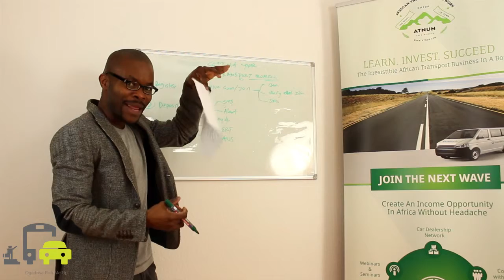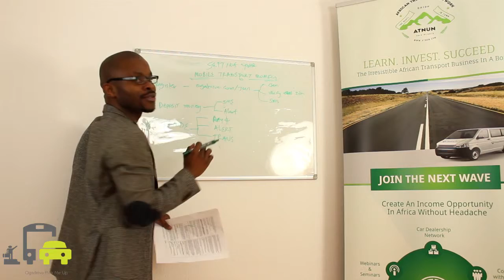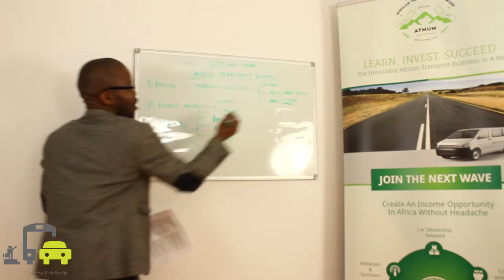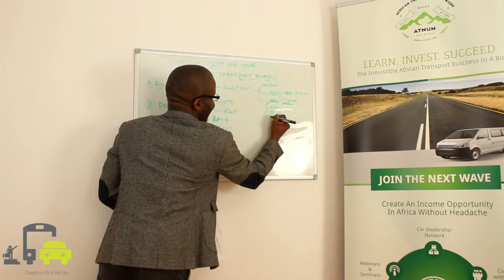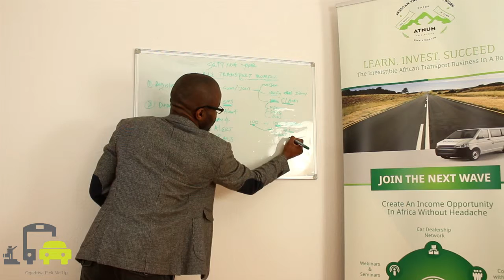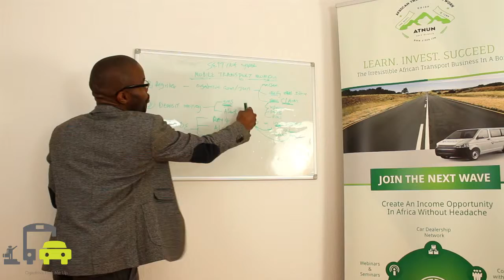SETTING YOUR MOBILE TRADING ACCOUNT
Passenger Transport account